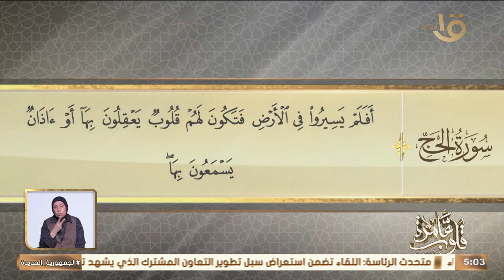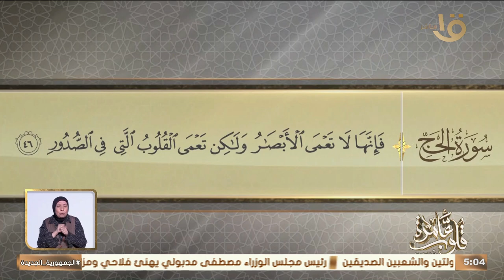قلوب عامرة | التفسير الموضوعي.. " وإن يكذبوك" الإمام الشافعي.. ناصر السنة مع د. نادية عمارة